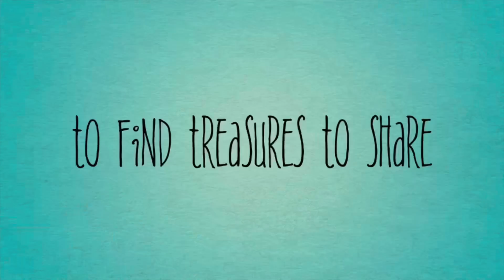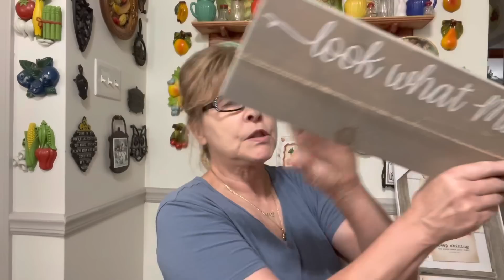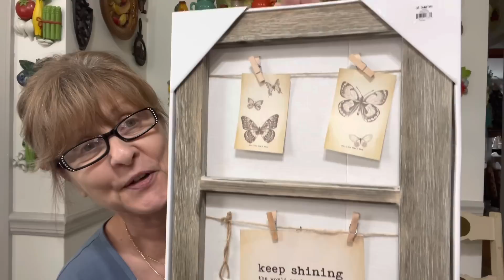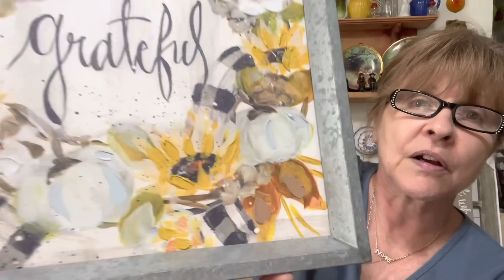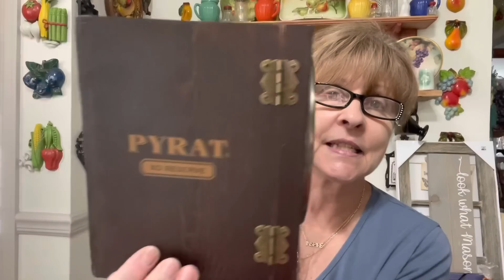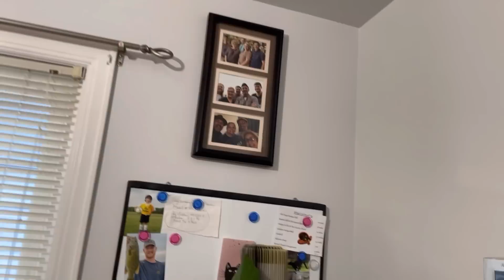What A Haul!!! Goodwill & Salvation Army September 26, 2022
Join me for a fantastic thrift haul from Goodwill and Salvation Army. I found some great items on this trip. I hope you enjoy 😉